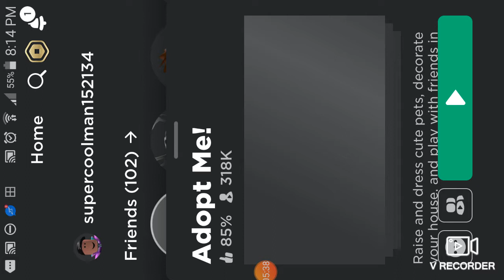saying trading bandicoot then saying trading sloth